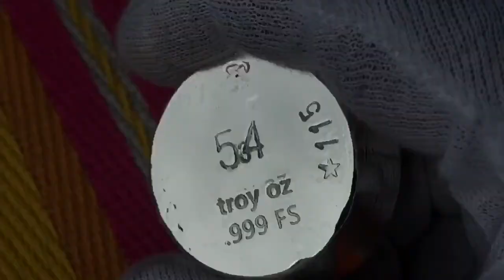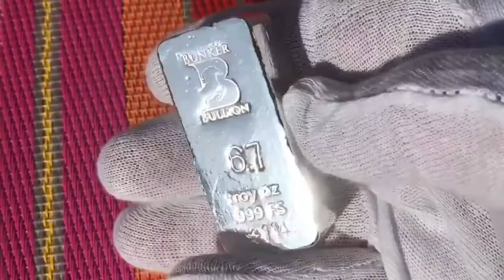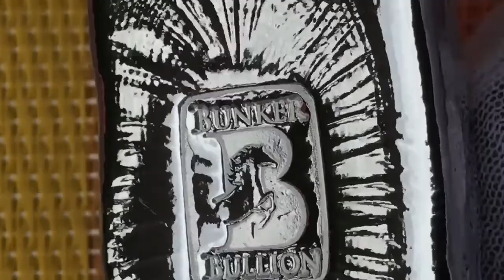🌞SunBurst Silver - 5 STUNNING Pieces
Among this Weekend’s Batch 👍🌞👍